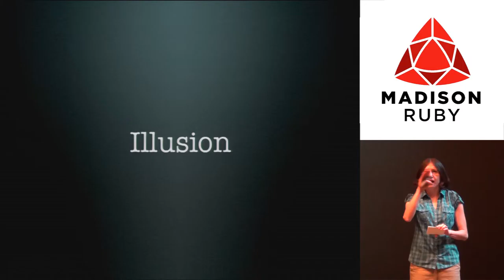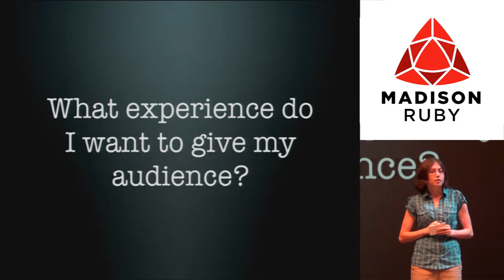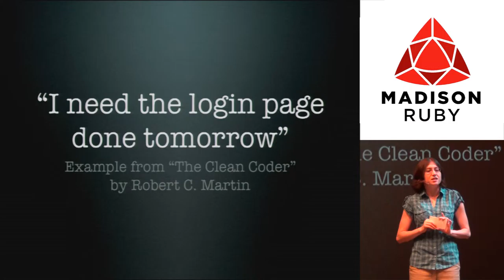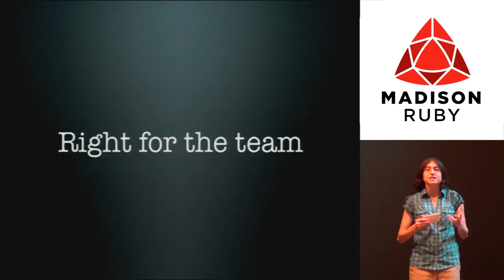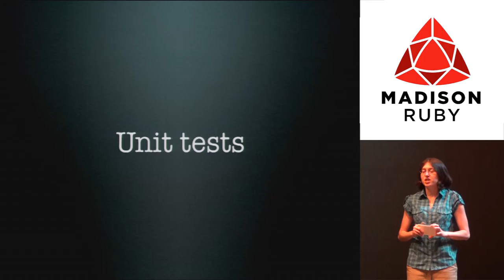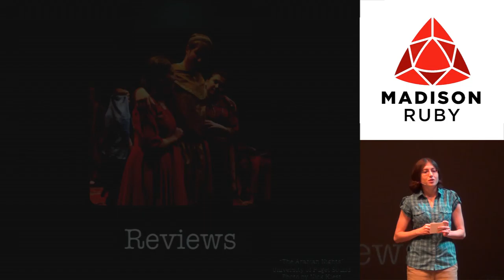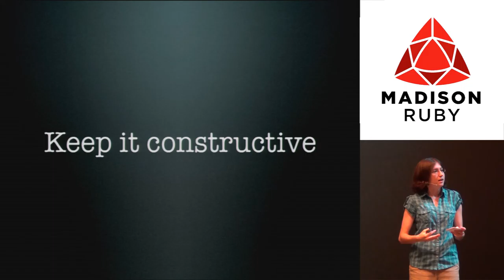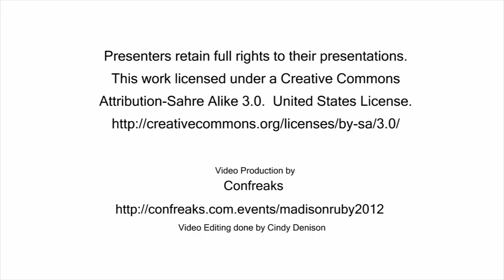Madison Ruby 2012 - Behind the Curtain...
Behind the Curtain: Applying lessons learned from years in the Theatre to crafting software applications.  by: Nell Shamrell-Harrington